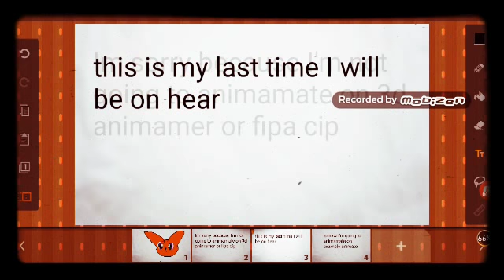My last time animamanding on 3d and fipa cip